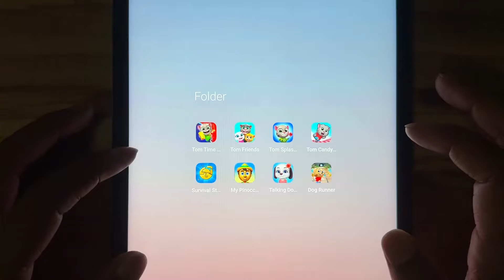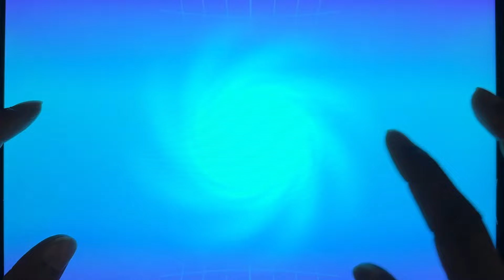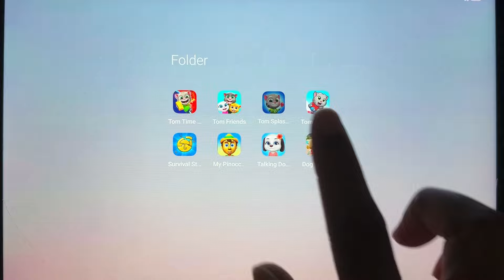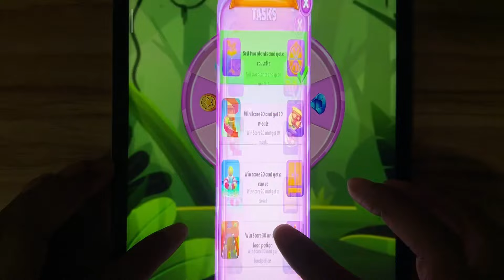Talking Tom Time Rush,Dog Runner, Talking Tom Candy Run, Talking Dog Bella,Tom Splash Force,My....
Talking Tom Time Rush,Dog Runner, Talking Tom Candy Run, Talking Dog Bella,Tom Splash Force,My Talking Pinocchio, Survival Story Round 6